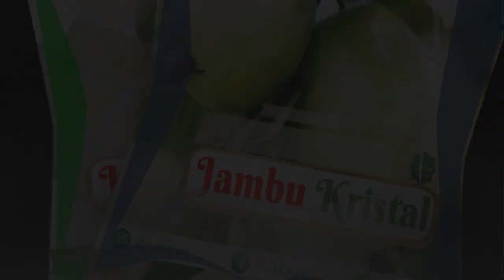Video Promosi Budidaya Jambu Kristal, Bibit Kristal, Pupuk Jambu Kristal, Peluang Bisnis Pertanian,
Video Promosi Budidaya Jambu Kristal, Bibit Kristal, Pupuk Jambu Kristal, Peluang Bisnis Pertanian, Lihat Model Video Promosi disini